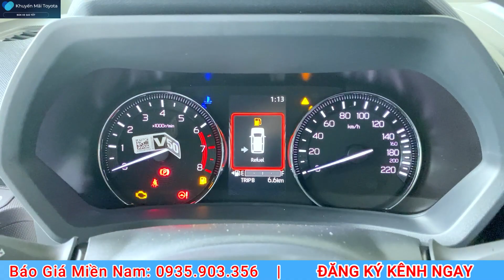✅AVANZA PREMIO 2023 TẶNG BẢO HIỂM THÂN VỎ. THỜI ĐIỂM VÀNG MUA XE. CẬP NHẬT GIÁ LĂN BÁNH THÁNG 2/2023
TOYOTA AVANZA PREMIO 2023
Giá Xe Niêm Yết:
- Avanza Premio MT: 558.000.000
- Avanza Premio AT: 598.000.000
☎  Gọi ngay 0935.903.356 để được nhận giá lăn bánh hấp dẫn và nhiều ưu đãi đặc biệt ☎
- Lãi suất chỉ từ 0.62% tháng
1. Phiếu nhiên liệu
2. Áo trùm xe bảo vệ
3. Túi đựng hồ sơ xe
4. Thảm sàn tappi cao cấp chính hãng
5. Dù che mưa Toyota
6. Phiếu voucher miễn phí tiền nhớt bảo dưỡng 1.000km
7. Phiếu miễn phí tiền công bảo dưỡng 1.000km, 50.000km và 100.000km….

Bình luận